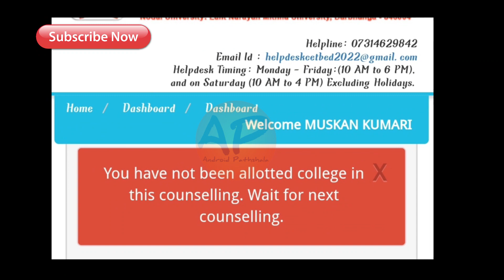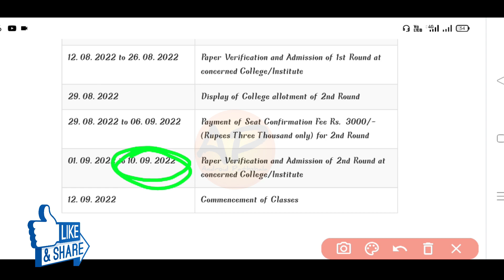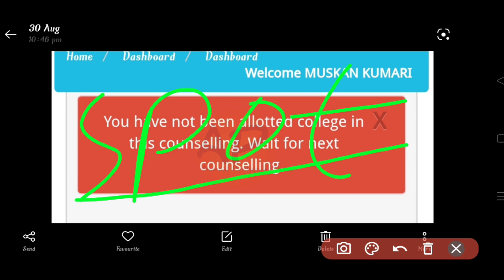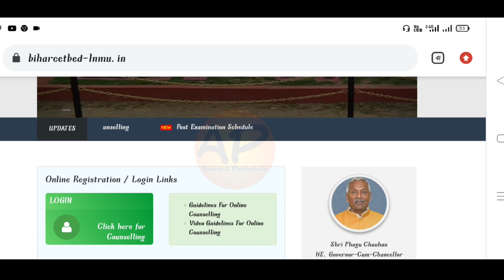Bihar B.Ed 3rd Round Admission Process शुरू होगी, Bihar B.Ed Spot Round Admission कब से शुरू होगा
Bihar B.Ed प्रवेश परीक्षा 2022
बिहार B.Ed संयुक्त प्रवेश परीक्षा 2022
बिहार B.Ed एडमिशन 2022
बिहार DElEd नामांकन 2022
बिहार B.Ed एडमिशन प्रोसेस 2022
बिहार B.Ed प्रवेश परीक्षा 2022
Bihar BEd entrance exam form apply 2022
Bihar BEd Online form kab ayega
Bihar B.Ed 2022 Online apply
Bihar B.Ed 2022@androidPathshala
बिहार बीएड प्रवेश परीक्षा 2022
Bihar बीएड प्रवेश परीक्षा 2022
Bihar बीएड Exam kab hoga
Bihar बीएड admission 2022
Bihar B.Ed entrance exam 2022
Bihar B.Ed admission kaise Kare
Bihar BEd entrance exam 2022-24
Bihar BEd merit list 2022
Bihar  बीएड मेरिट list kab ayega
Bihar BEd entrance exam kab hoga
Bihar BED admission process 2022-24